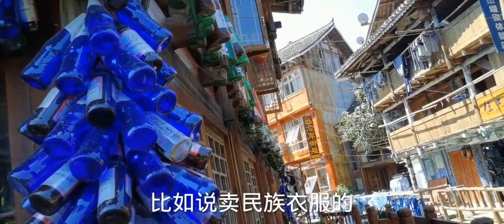太喜欢贵州的这个古镇 .Khám phá thị Trấn Miêu nổi tiếng ở Qúy Châu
太喜欢贵州的这个古镇 保持了很好的原始风貌 人不多而且非常安逸